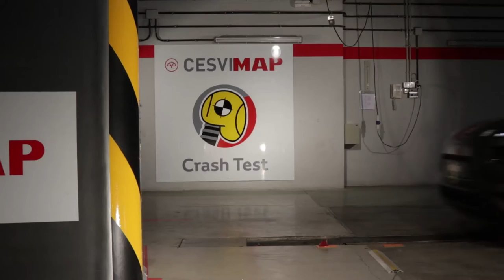Crash Test Delantero Citroën C4 Cactus